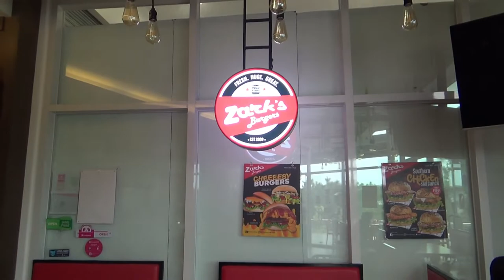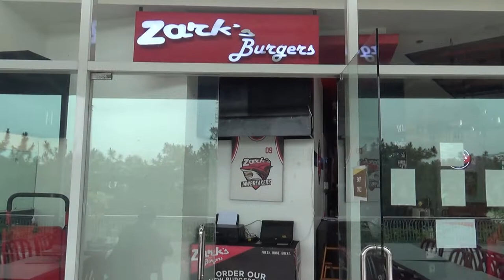ZARK'S BURGERS || FRESH. HUGE. GREAT. || LOCATED AT SM BAGUIO CITY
Try Zark's Burgers and be delighted with their tasty burgers.  IT'S FRESH. IT'S HUGE. IT'S GREAT.

ATTRIBUTIONS
Background Music
Summer Breath by Niwel

Burping Man Image by Matt Groening/ The Simpsons - Fox Broadcasting Company

Burger Images from Zark's Facebook Page/ Menu